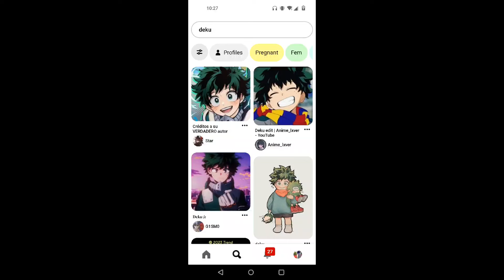NOPE *GETS BLEACH*